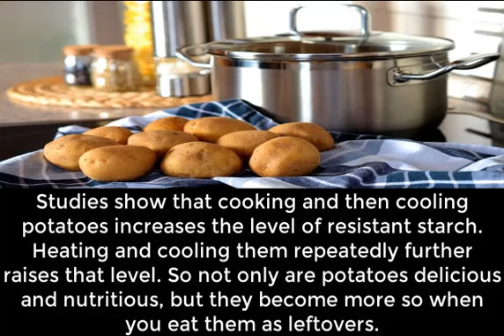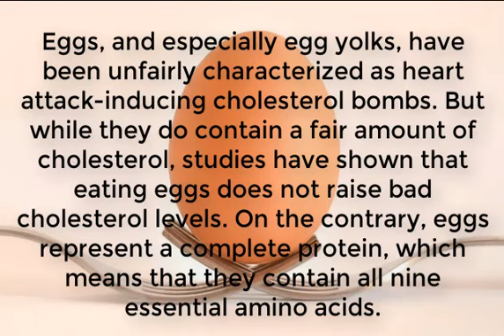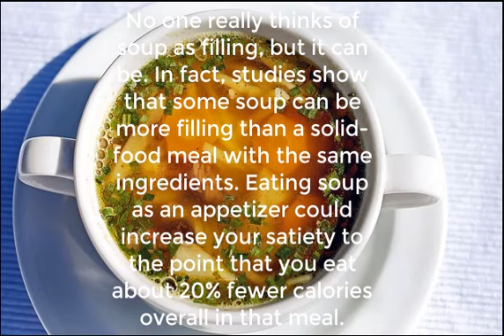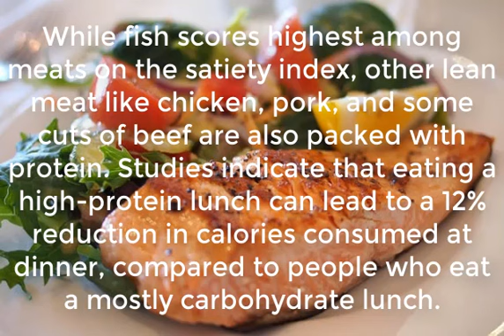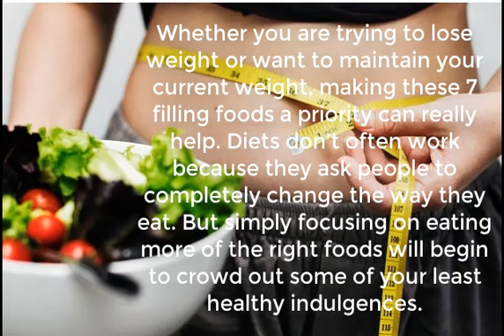7 Foods You Can Eat and Not Gain Weight - Foods You CAN'T Get FAT